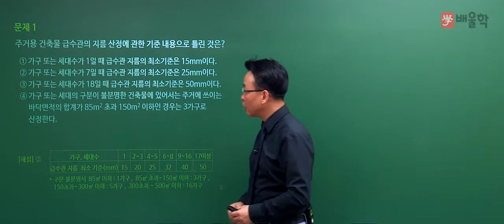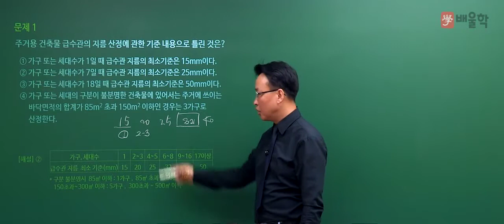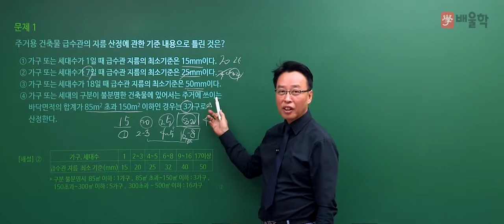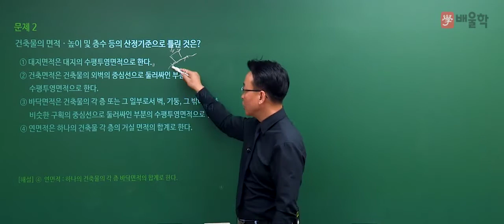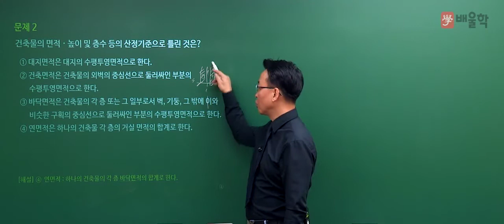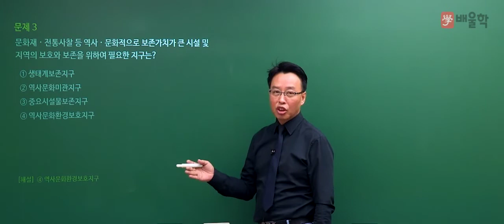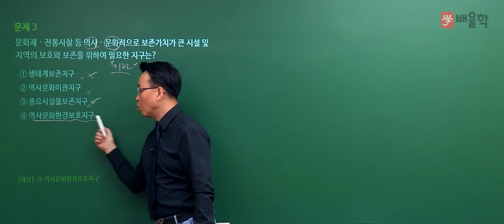[건축기사 필기] 2020년 통합 1,2회 필기 기출 풀이 5과목 건축관계법규 - 민영기 교수님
26년 강의 경력, 건축기사 신의 한 수 민영기 교수님의
2020년 통합 1,2회 건축기사 필기 5과목. 건축관계법규 기출문제 해설 강의!